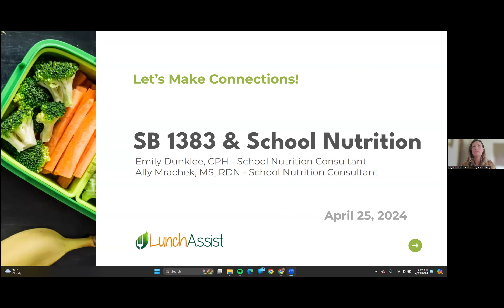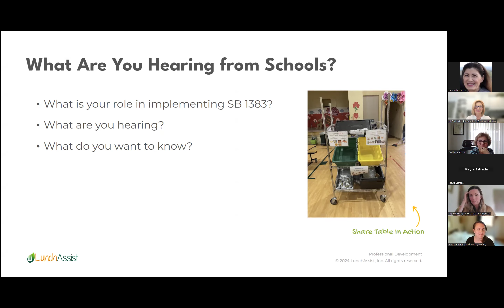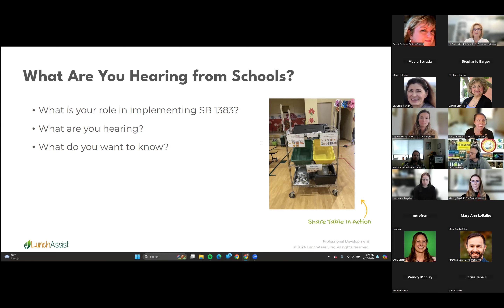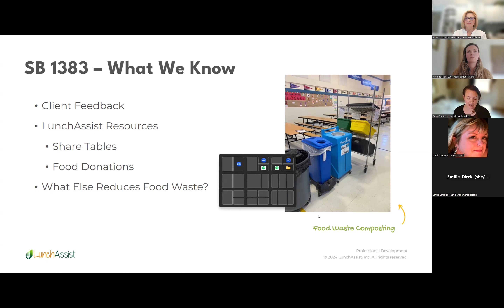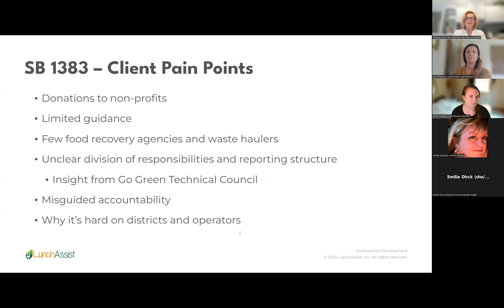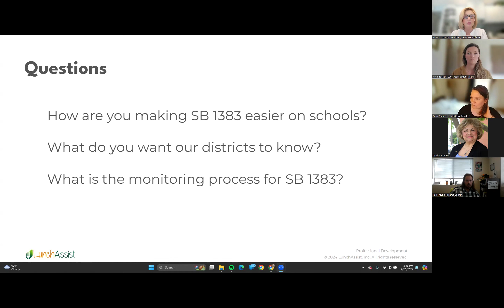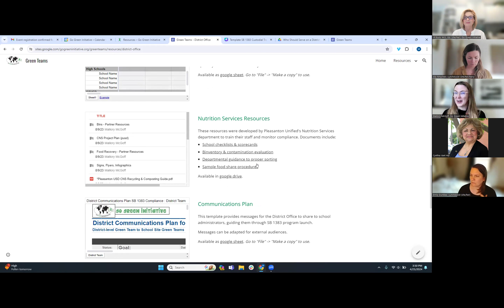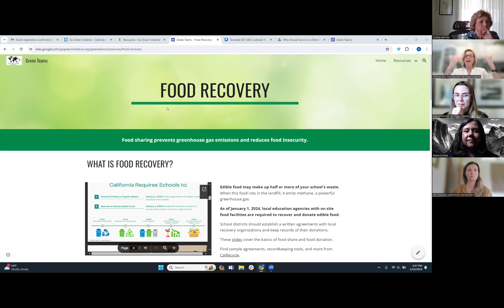SB 1383 Compliance for Schools: CRRA K-12 Technical Council - Q2 2024 Meeting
LunchAssist joined us to discuss:  Intro to their Services; Food Share Tables; Edible Food Recovery; and Preventing food waste.

Go Green Initiative shared a comprehensive Resource Hub for working with School District and School Site Green Teams on SB 1383 compliance.

Links to both organization's Resources are included in the Meeting Agenda